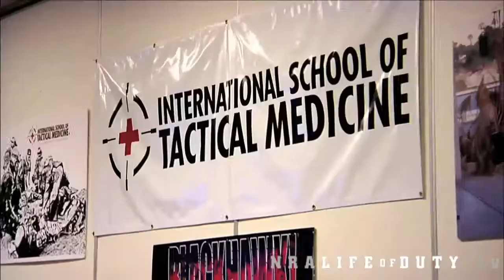NRA Life of Duty Patriot Profiles | SWAT Docs: Trailer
Since opening in 1996, the International School of Tactical Medicine has trained just over 2,000 physicians, paramedics and EMTs - all members of law enforcement and SWAT teams across the U.S. Graduating with skills far beyond standard training, these medics are well prepared to make life-saving decisions ... when every second makes a difference.